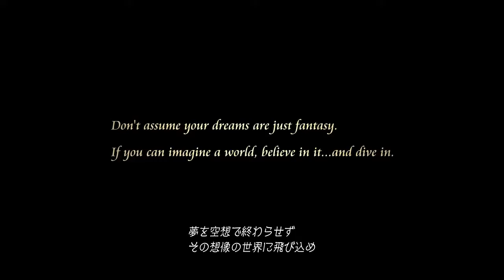【KINGDOM HEARTS III】New Trailer 2017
If you Enjoyed the video, help me know by giving it a thumbs up!
Be sure to comment and Give me Feedback!

Join the Hyper Light Knights!